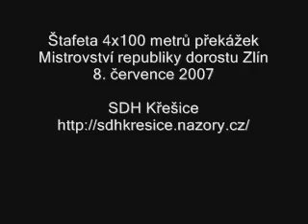SDH Křešice -- 4x100 m překážek na Mistrovství republiky 200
Běh na 4x100 metrů překážek dorostenců SDH Křešice na Mistrovství republiky ve Zlíně 2007, druhý pokus.